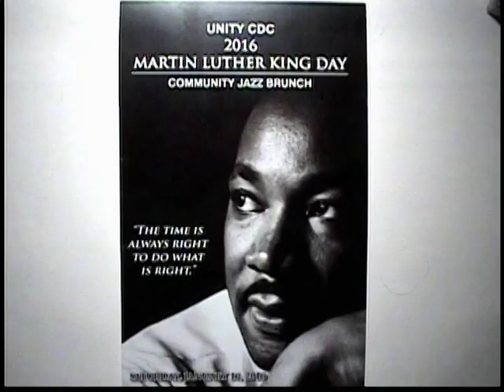Community Unity Jazz Brunch Joliet Illinois 2016 #1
2016 Common Unity Jazz Brunch in Joliet, Illinois